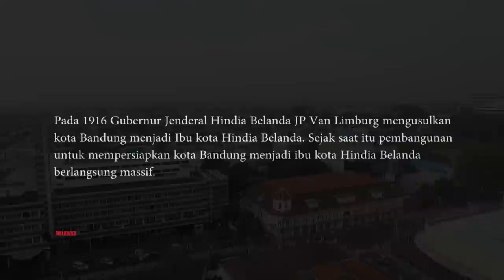Melawan Lupa - Mooi Bandoeng: Kala Bandung Menjadi Kota Kolonial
Lanskap dan tata kota sebuah kota, tak bisa dilepaskan dari sejarahnya.  Lanskap tata kota Bandung, di Jawa barat misalnya,  tak bisa dilepaskan dari sejarah kolonialisme bangsa Belanda. Pada sepanjang abad XVII hingga abad XX, orang-orang Belanda secara bertahap bermukim di banyak wilayah nusantara, salah satunya di Bandung. Sisa-sisa pemukiman orang Belanda di Bandung dapat kita lihat dari banyaknya bangunan-bangunan dan rumah tinggal bernuansa eropa. Dalam catatan sejarah,  perubahan besar lanskap tata kota Bandung mulai terjadi pada awal abad XIX, seiring pembangunan jalan raya pos yang diinisiasi Gubernur Jenderal Hindia Timur, Herman Willem Daendels, yang melewati Bandung sebagai salah satu jalurnya.